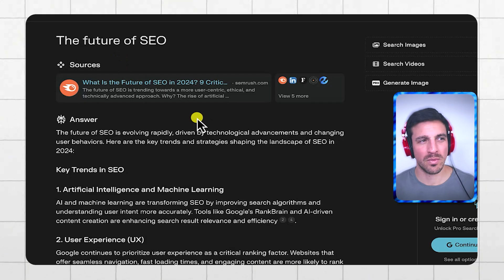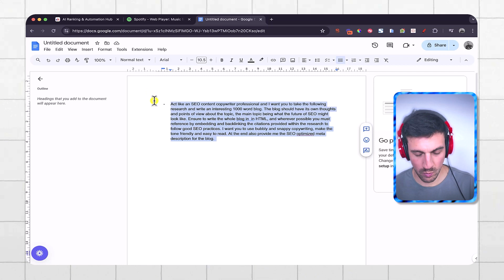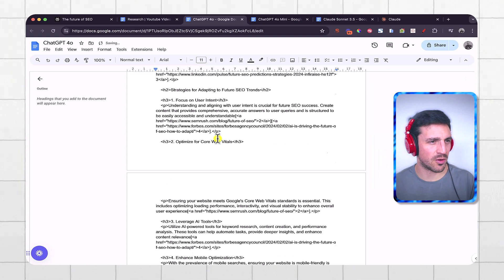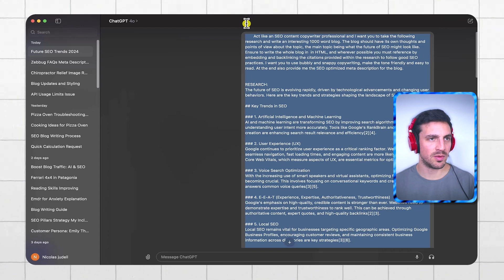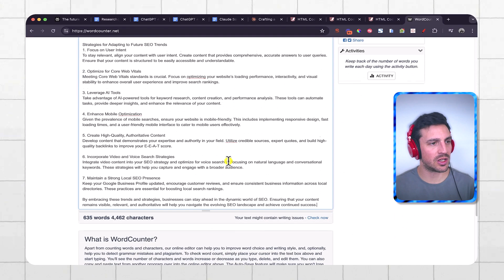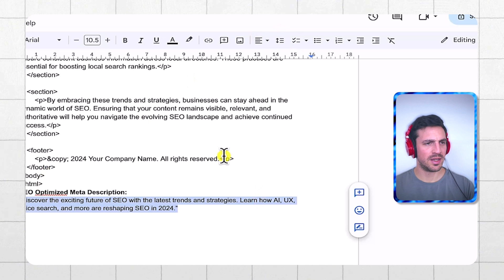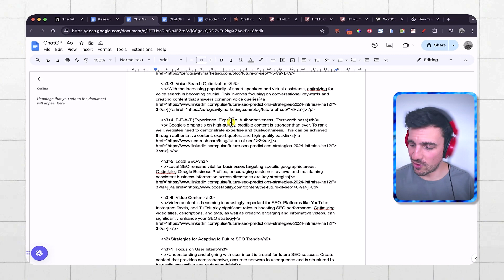GPT4o Mini Vs. GPT4o Vs. Claude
Hey everyone! In this video, we dive into the latest AI models to see if they can handle SEO, copywriting, and everyday tasks. We compare GPT-4, Claude 3.5, and a new model side by side. From word count accuracy to maintaining context and embedding citations, we evaluate their performance in detail. Watch to find out which model comes out on top!

Video Chapters:
00:00 - Introduction
00:45 - Research and Citations
01:38 - Prompting Methods
02:11 - Testing GPT-4o
02:36 - Testing Claude 3.5
03:25 - Testing GPT-4o mini
04:06 - Output Comparison
05:33 - Conclusion